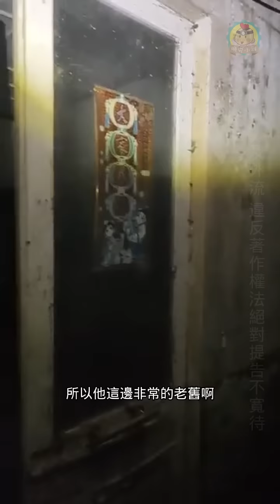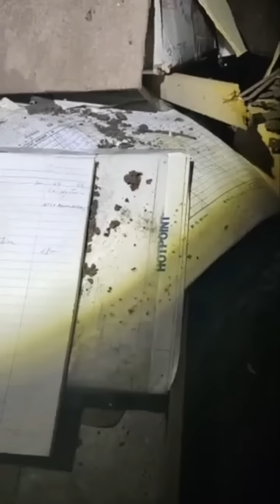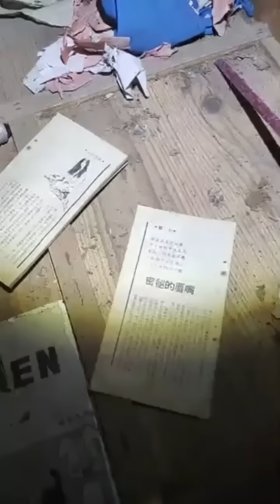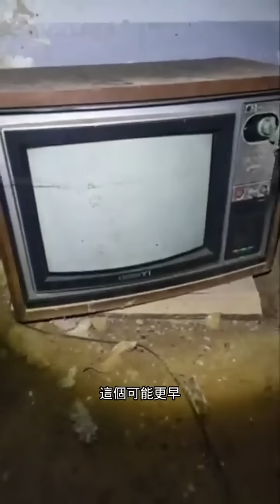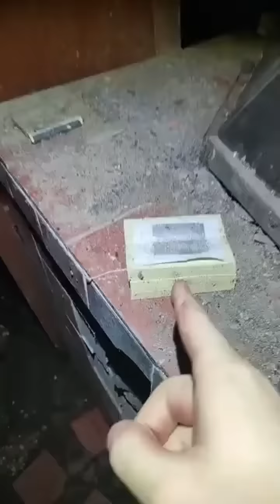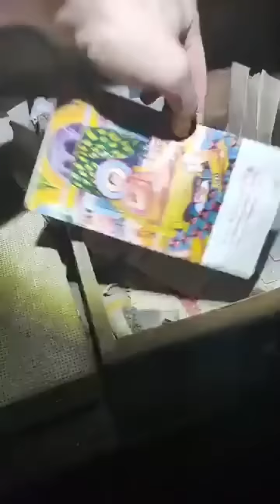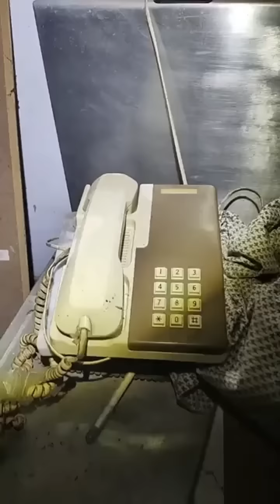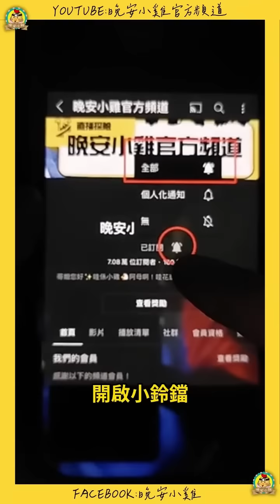直播探險｜婦人吊肉粽的繩子還在｜沒人敢靠近的廢棄婦產科⌊字幕版⌉